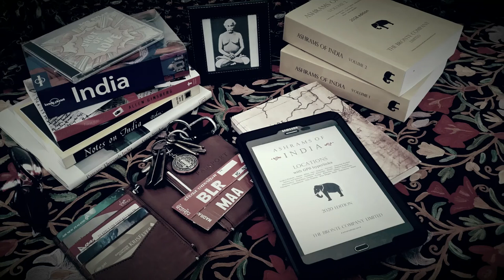Three Western women of the Sivananda Ashram in Rishikesh during the 1950s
Ashrams of India Volume 2

Sylvia Hellman was born in Germany in 1911, immigrated to Canada in 1951 and became a Canadian citizen.  A visionary experience led her to her guru, Swami Sivananda Saraswati of Rishikesh. At his ashram, she received intense training in the philosophy and practices of yoga, and in 1956 she was initiated into the sacred order of Sannyas to become Swami Sivananda Radha. At her guru’s request, she returned to the West to establish an ashram for the study of yoga. She went on to found the first ashram in Canada in Burnaby BC and opened the Yoga Vedanta Bookstore on Robson Street in downtown Vancouver. The ashram moved to its present location in Kootenay Bay BC in 1963 and is known as Yasodhara.

Der Ruf (The Call) is the story of a German woman, Charlotte Walinski-Heller who came into telepathic contact with Swami Sivananda in 1950, was trained by him for 3 years and then went to India in 1953 to spend 5 months in his ashram. Der Ruf was self-published on September 8, 1954 in honor of Swami Sivananda’s birthday in Nuremberg. The book contains a foreword by Swami Sivananda, it describes her visions, mystical experiences, her inner call and how these mystical experiences took her to Rishikesh. The book mainly documents the time spent in India and how Sivananda guided and instructed her spiritually. Swami Sivananda Sarada founded and directed the Sivananda Sarada Ashram Lindau, founded in 1954.

An English woman, Hilary Perry-Keene (nee Dawbarn) lived in the Sivananda Ashram, Rishikesh, for about 6 years (from 1956) whilst her husband Roger (d Dec 1993), was working as a pilot in India. She spoke highly of the magnanimity of Swami Sivananda and his work. She and her husband moved went to Cairns, Australia in the 1960s, settling in Mt Molly to help spread the message of Sivananda. She passed away peacefully on the 20th of October, 2018 Aged 97 years.

eBook Ashrams of India Volume 1
eBook Ashrams of India Volume 2
eBook Ashrams of India Uttarakhand
eBook Ashrams of India Rishikesh & Hardwar
eBook Ashrams of India GPS Locations